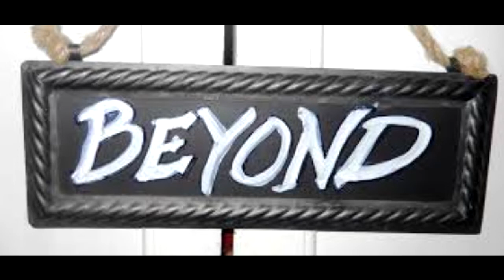nikie fila amazon show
NIKE  FILA  AMAZON SHOW
With.